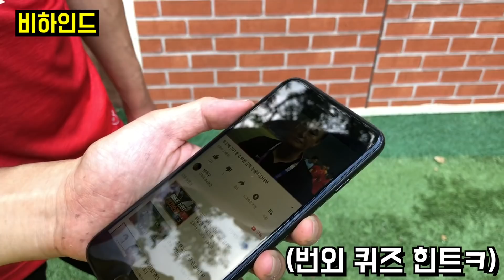득점천재 갓의조 재연? 황소 감차랑 이승우까지ㅋ [ 축구퀴즈 ]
아시안 게임 득점천재왕 황의조 따라해봤슛니다?
더불어 명장면 9개 퀴즈도 맞춰보세용!

본 영상은 푸마로부터 제품 및 제작비를 지원 받아 제작되었습니다.